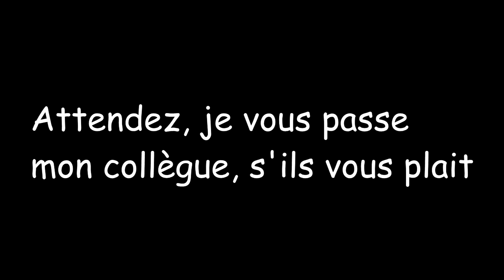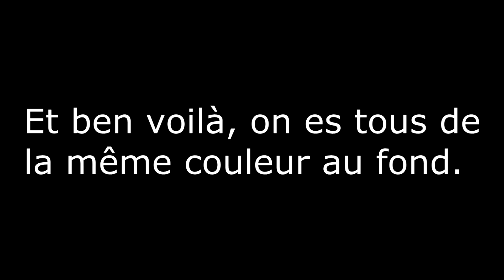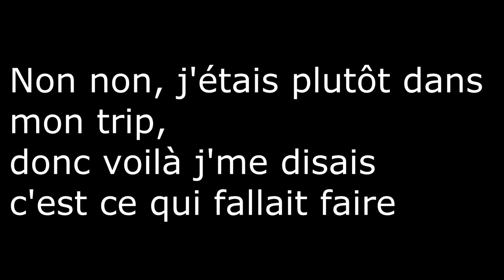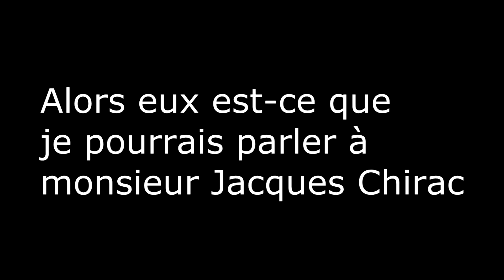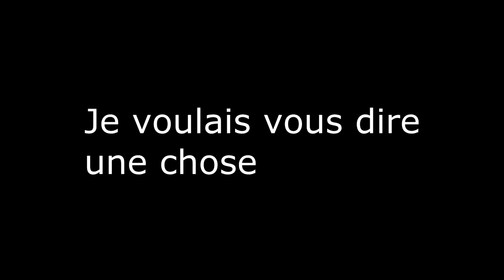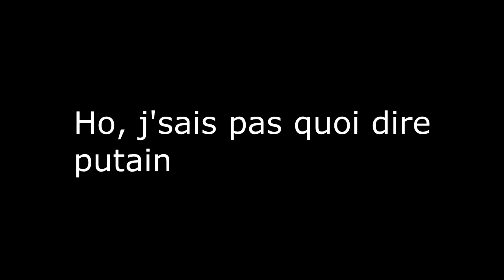[Canular] Appel la MAISON BLANCHE en Belgique